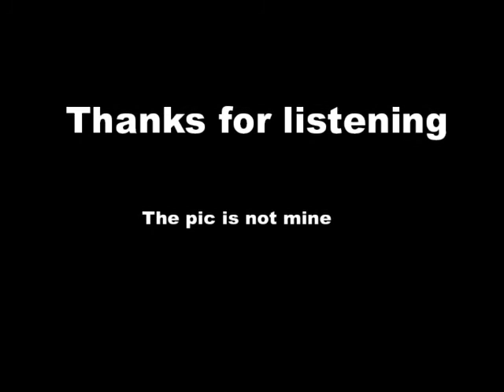CO2 JOURNEY (A COLORFUL MUSIC)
I dedicate this song to travelers.